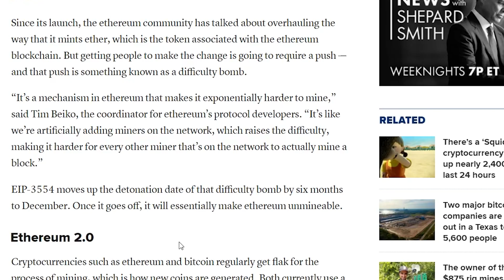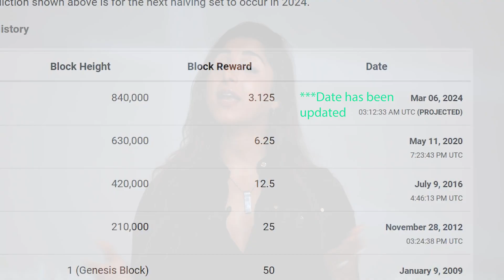Monbanc Mondays: ETH vs BTC Mining (Issue 4 - 1 November 2021)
Bitcoin and its biggest rival, Ethereum, blew past their all time highs this month. How much longer will BTC & ETH be mineable? ANSWERED by @Vi Sorentino

Tip of the week:

𝗡𝗼𝘄 𝗶𝘀 𝘁𝗵𝗲 𝘁𝗶𝗺𝗲 𝘁𝗼 𝗺𝗶𝗻𝗲.